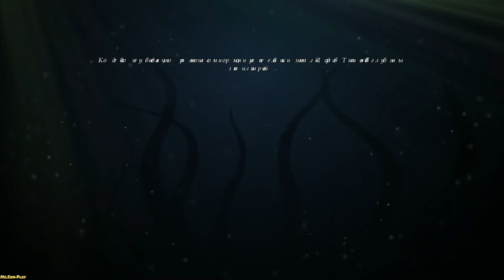Risen 2 ► Adventure begins(Приключения начинаются) №1